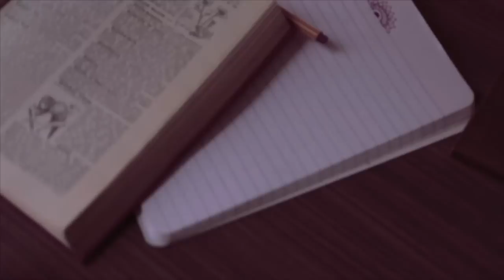Patricio Arellano - Romeo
Videoclip Oficial de "ROMEO", el 1er corte del disco homónimo de Patricio Arellano.

Actriz: Hilén Rosón
Dirección: Santiago Basavilbaso y Rocío Kosulj
Jefa de Producción: Josefina Regueiro
Director de Fotografía- Operador Steadycam: Román Jalifi
Asistente de Cámara: Lucas Pérez Sosto
Vestuario: Mume Boskovich
Arte: María Ayelen Liz - María Perrone
Montaje y Corrección de color: Roberto Rodríguez
Pirotecnia: ESCOBARPIROSHOWS

Cecilia Cabral, Francisco Galarraga, Azu Bonyo, Daniel Bongiovanni, Ezequiel Bender y Sebastian Lorenzo.